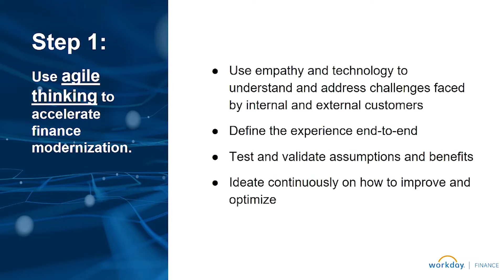Keynote: Moving from Business Partner to Value Partner: The Next Evolution of Finance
Robynne Sisco, Co-President at Workday, discusses the importance of an agile mindset in Finance to continuously evolve processes in response to change.